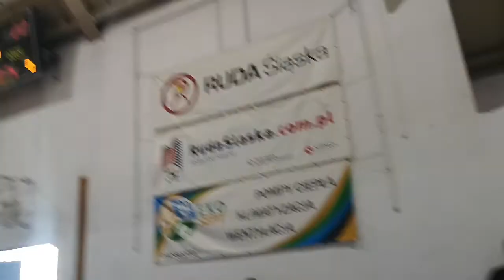Ruda Śląska Turniej grup naborowych Ruda Śląska vs Jaworzno